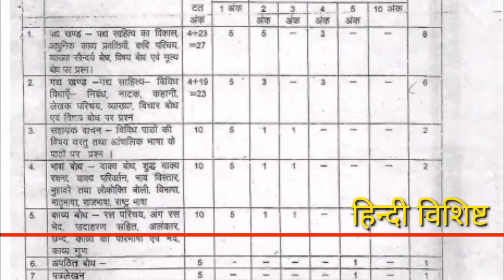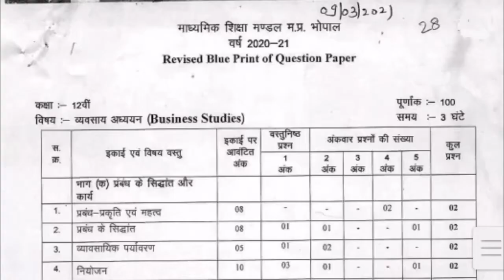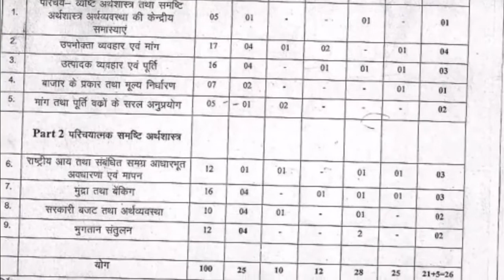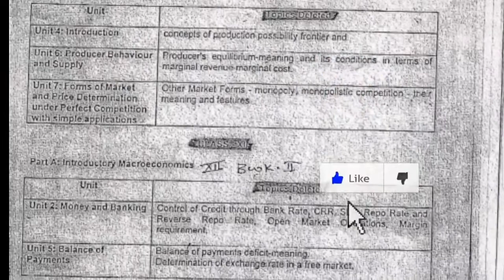class 12 Commarce subject blueprint 2021/mpbse commarce ka blueprint 2021/nya blueprint 2021/mpbse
class 12 Commarce subject blueprint 2021/commarce ka blueprint 2021/nya blueprint 2021